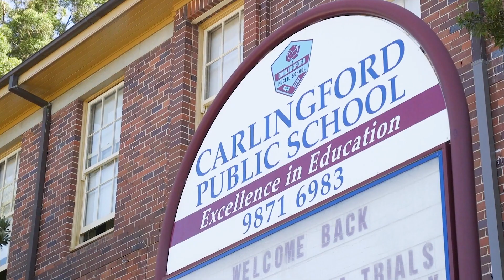11A Mulyan Avenue, Carlingford